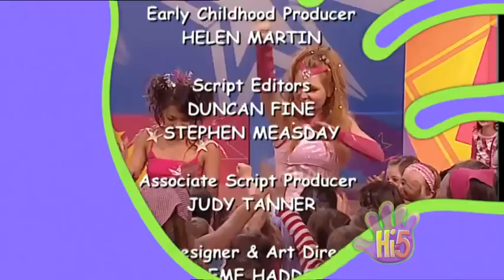Hi-5 Australia - S07 E15 - Health & Fitness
Segments:
- Nathan makes a brand new and healthy recipe.
- Charli makes an energy snack.
- Kathleen makes snack packs for the Hi-5 band.
- Charli sings and dances about fruit.
- Tim starts a fitness session, so he runs a Hi-5 disco workout.
- Charli dances disco.
- Kellie skips the rope while Chats sings a song that has a surprise in it.
- Charli plays a jumping, hopping and skipping game.
- Sharing Stories: Kathleen tells us a story about a squirrel (Tim) who doesn't look for nuts but he sings songs instead, though his squirrel friends (Charli, Kellie and Nathan) advise him that winter is coming and he must have enough nuts.